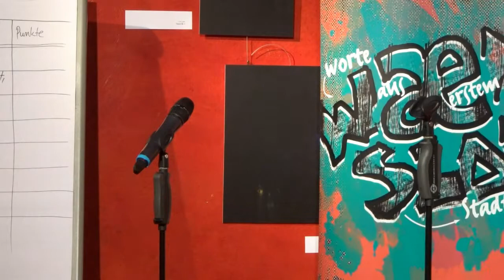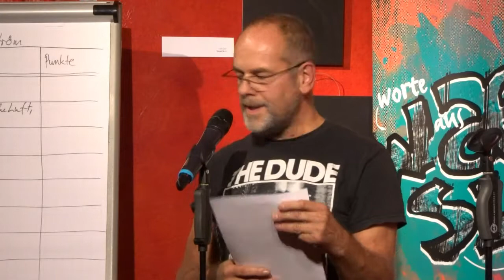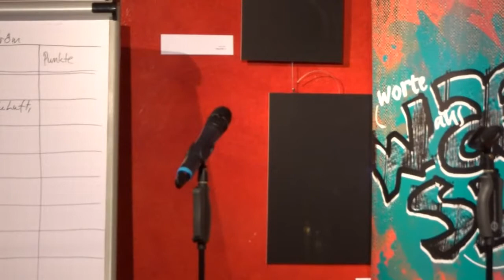Ralph Beyer - WaeM-Slam Stadthagen 01.11.2018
Ralph Beyer beim WaeM-Slam Stadthagen am 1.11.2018
auf dem 3. Platz